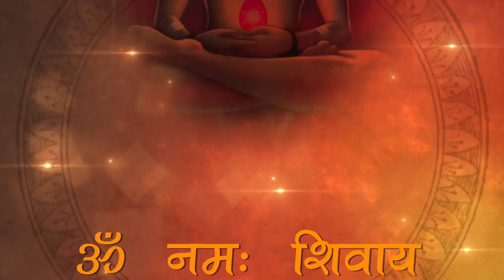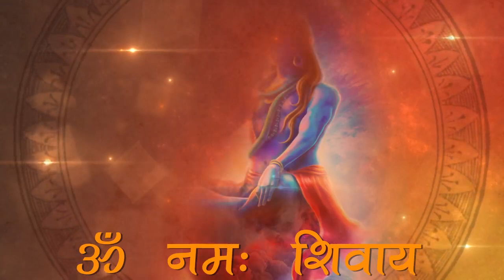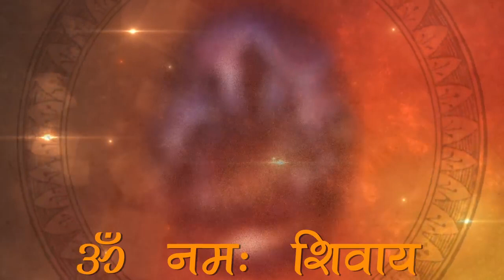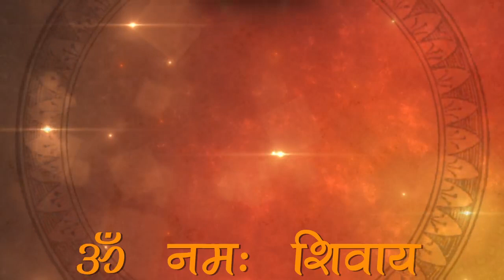108 Om namaha shiya ! Meditation !Sound enhareance music